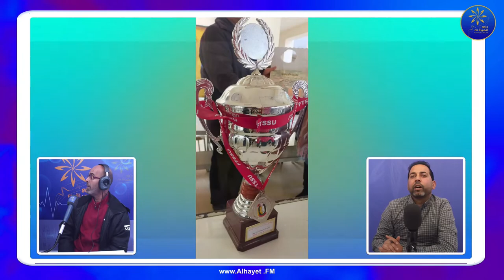VIP SPORT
🛑✅استضافة لرئيس  جمعية اتحاد المرأة للرڨبي للحديث على الجلسة الانتخابية و الظروف الصعيبة التي يعيشها الفريق
🛑✅تدخل رئيس البلدية السيد رضوان بودن عبر الهاتف

تبعونا على 90.3 في القيروان
البث المباشر: